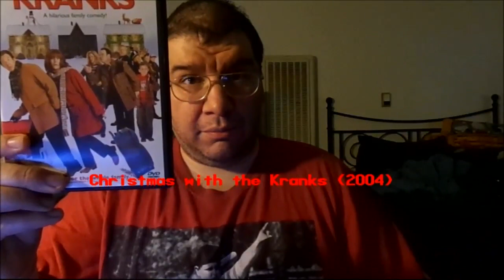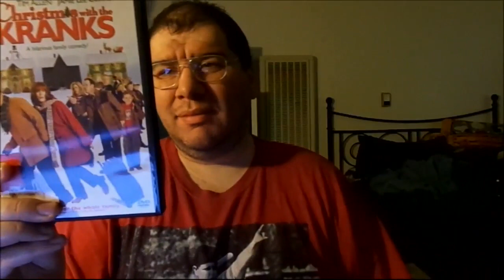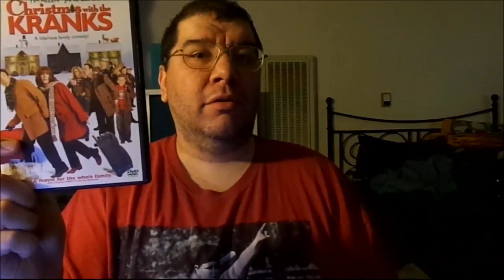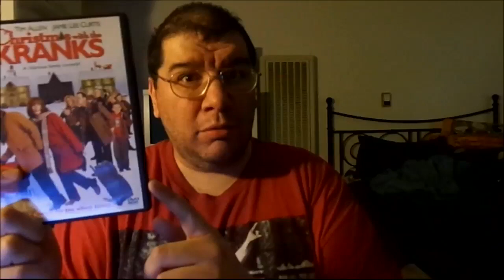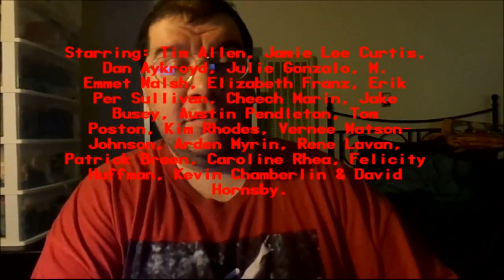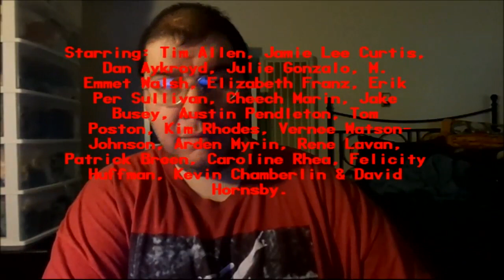Christmas with the Kranks (2004): Joseph A. Sobora's Movie Review (Underrated Wacky Holiday Comedy!)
My Movie Review of "Christmas with the Kranks" (2004).
Starring: Tim Allen, Jamie Lee Curtis, Julie Gonzalo, Dan Aykroyd, Erik Per Sullivan, Cheech Marin, Jake Busey, Elizabeth Franz, M. Emmet Walsh, Austin Pendleton, Tom Poston, Caroline Rhea, Felicity Huffman & David Hornsby.

Written By: Chris Columbus (Based on the Best-Selling Novel, "Skipping Christmas" By: John Grisham). Directed By: Joe Roth.